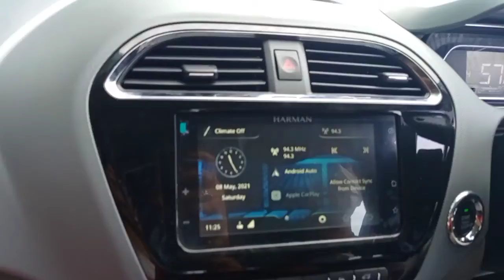pehli dafa dekhu tujhe❤️❤️